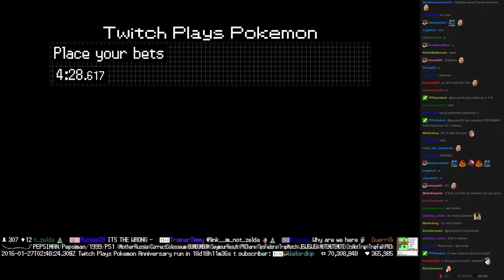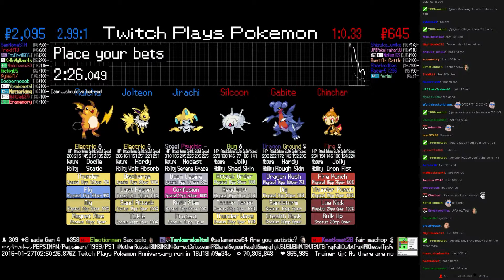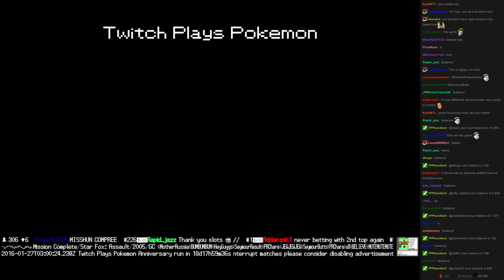Twitch Plays Pokémon Battle Revolution - Match #36374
Match #36374 [Blue: Jirachi, Jolteon, Raichu] vs [Red: Silcoon, Gabite, Chimchar]